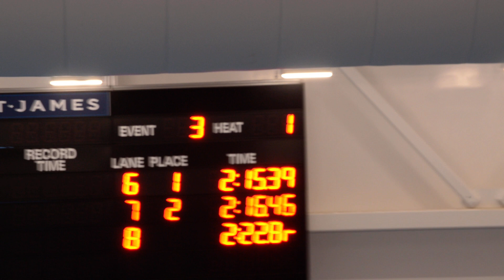SummerLC_200M IM